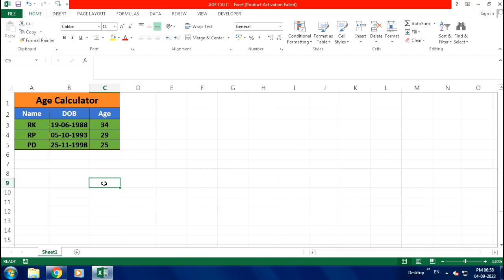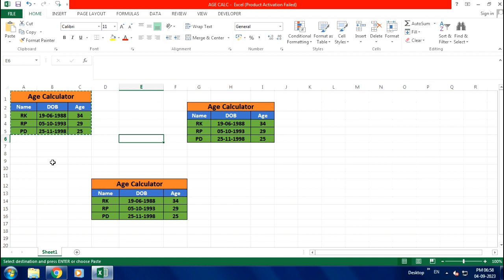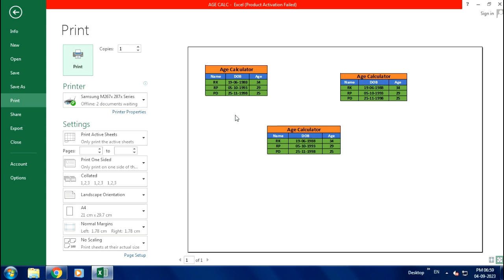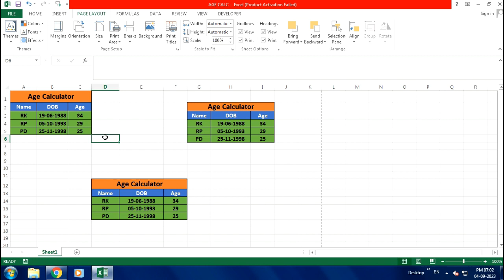Print Area Option in Telugu || MS EXCEL || By K. Ramesh